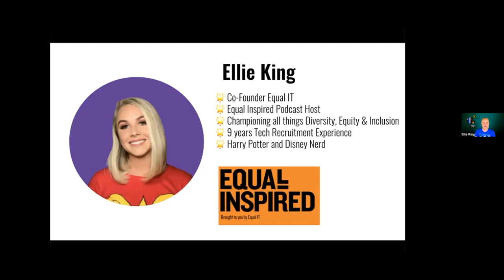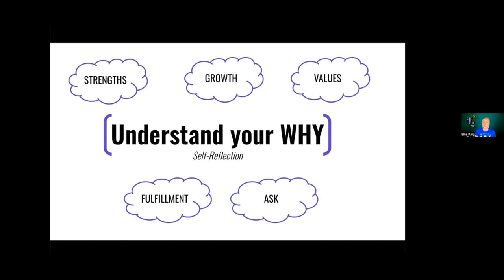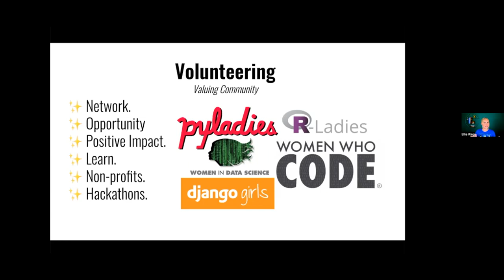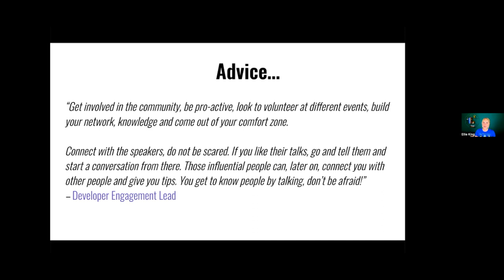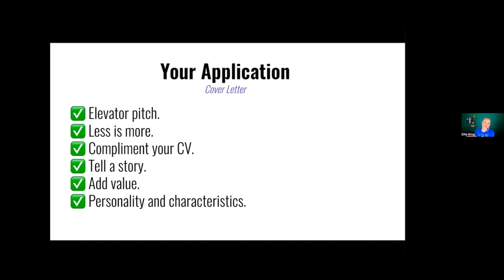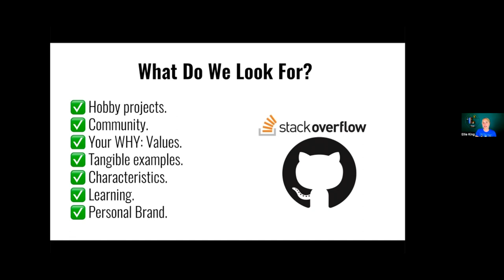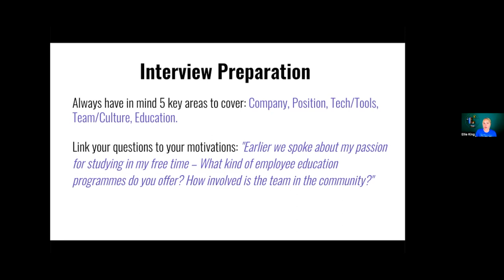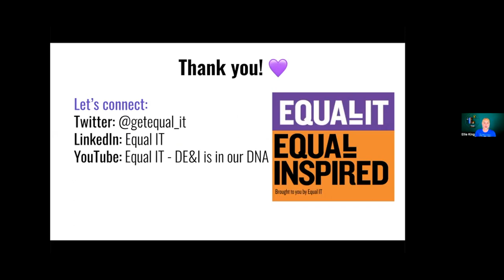R-Ladies Cologne (English) - Preparing For The Wild - Ellie King (Equal-IT)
In this talk, our guest speaker Ellie King (Equal-IT) talks about diversifying tech teams and how to bring your job applications to the next level! ✨

💻 What this talk is about

In today's crowded job market, it's more important than ever to set yourself apart. This talk will explore how you can capture the hiring manager's attention and minimise the chances of rejection. It will focus on your personal brand, CVs, Cover Letters and the steps you can take to tailor and customise each job application.

👩🏼‍💻 More about Ellie

Ellie King is the Co-Founder of Equal IT; a mission-driven business working to diversify tech teams through refined talent acquisition complemented by diversity and inclusion consulting. As the host of the Equal Inspired Podcast; Ellie is passionate about amplifying the voices of womxn and non-dominant groups who are doing amazing work in tech.

📇 Connect with Ellie

🔎 And more material